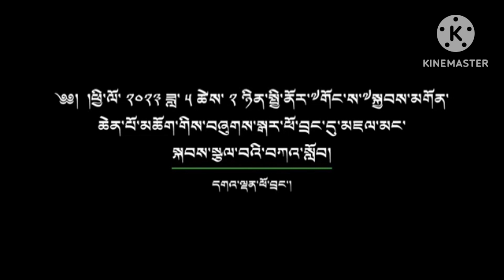Latest good news to Tibetan People ,His Holiness the Dalai-Lama said he stay more than 100 year,2023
His Holiness the Dalai Lama Advised to Tibetan Group recently and said he will stay more than 100 year old . happy to all Tibetan people as well as all around the 🌎.